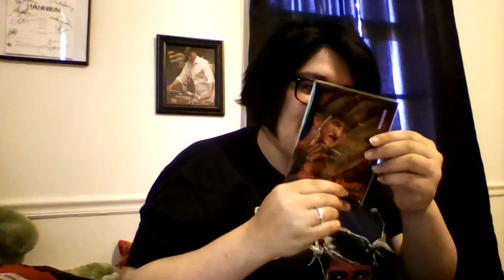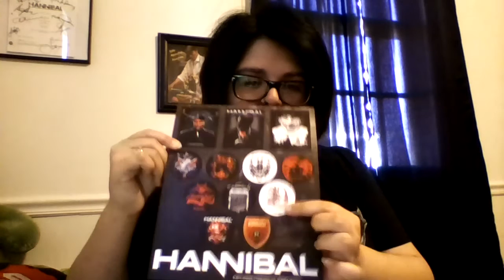Horror Block Review - November 2014 (Hannibal)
PS: This was meant to be uploading to a joint review account but I misplaced the login so onto the personal account it goes.